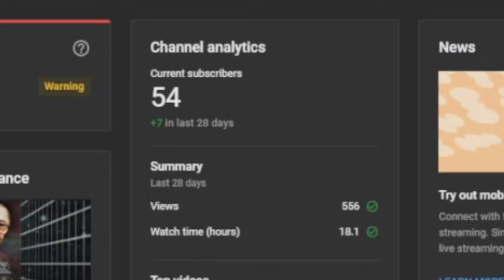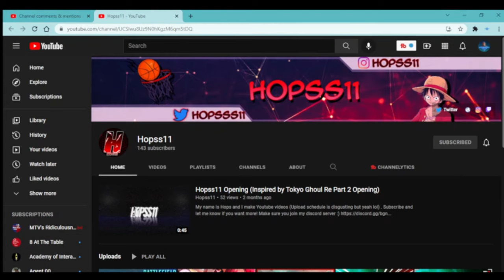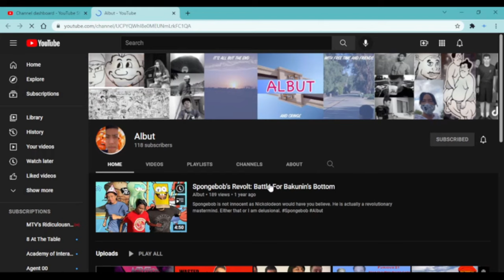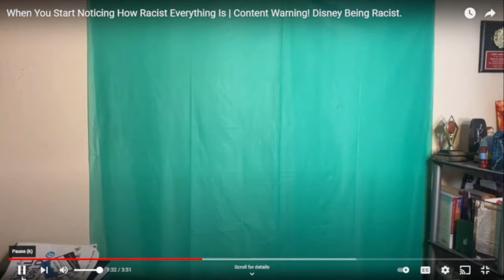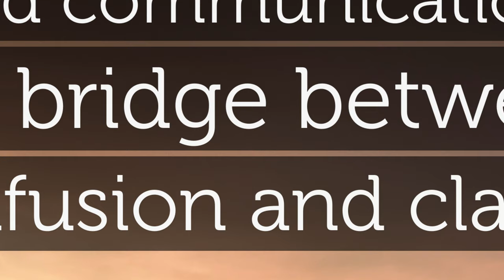What's Next #1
WE HIT 50 FAM!!

Chapters

SOCIALS

If you ever have a long day come chill with ya boy! I will be uploading one gaming video per week.